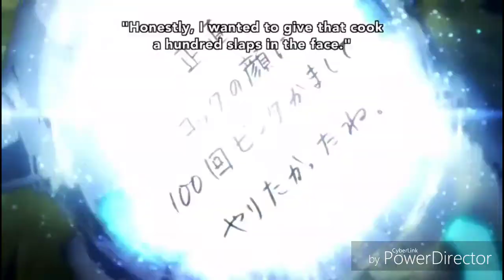Assassination Classroom AMV: How Far We've Come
I do not own Assassination Classroom or this song.